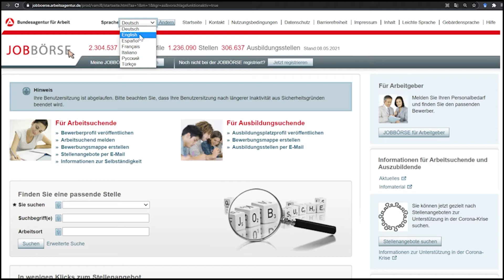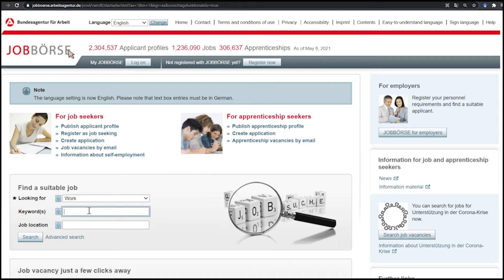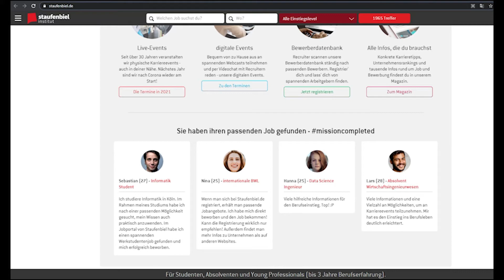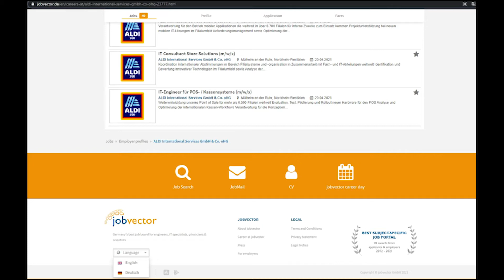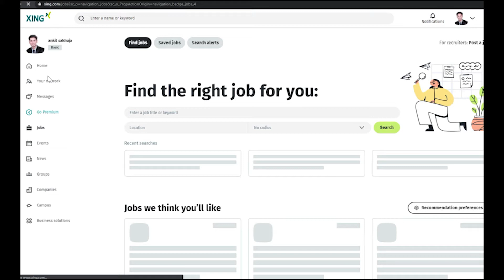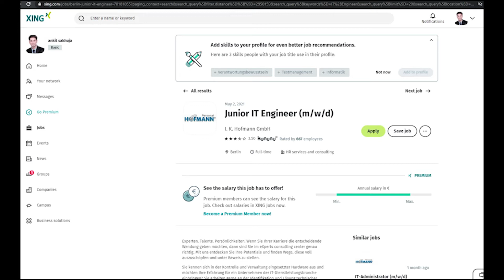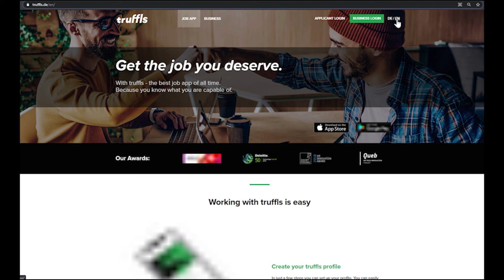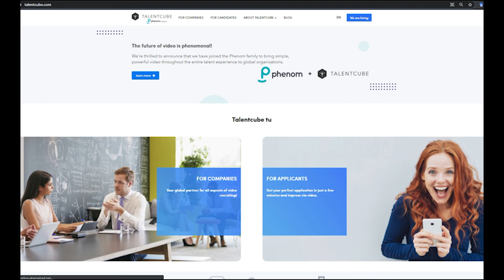How to find jobs in Germany from your home countries | Tips to find a job in Germany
In this video, I discussed various platform, job search exchange portal for Science, IT, Engineering, Medical, talked about networking sites and much more to find job from your home countries like India, Pakistan, Nepal, Bhutan, US etc.

Links:
Official Job Exchange of the German Federal Employment Agency:

Title: Acoustic Breeze
Genre: Ambient
Mood: Inspirational